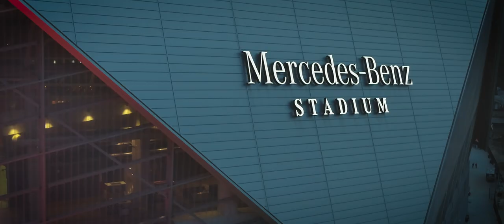2021 Ole Miss Football Hype Video - Game 1: Louisville